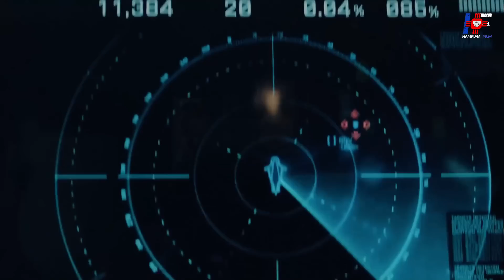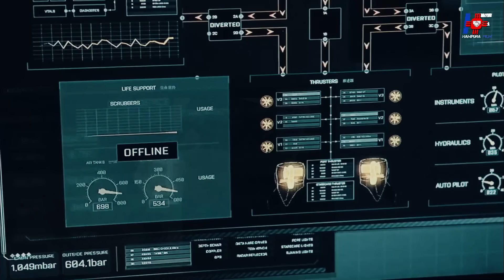Hanya Jason Statham Yg Mampu Membuat Mereka Tunduk !! / alur certia film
the meg
film film pasukan khusus
scott adkins
tentara bayaran
michael jae white
jason statham
sylvester stallone
the meg full movie
the meg trailer
alur cerita film the meg
film action
the meg subtitle indonesia
the meg trailer
the meg sub indo
the meg sub indo full movie
full movie
film boyka
film stone cold steve austin
film the prince
liam neeson
crist hamswort movies
film action
film india
film hollywood
film kate
yakuza
ketua yakuza
review film the meg
spolier film the meg
the meg recaps
review film hampura film
hampura film channel
hampura film alur cerita
hampura film film
hampura film channel
hampura film the prince
hampura film
hampura film
polisi tentara